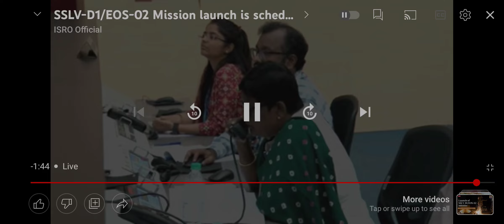SSLV-D1 / EOS-02 Mission launch on 7 August at 9:18 am hrs IST from SDSC, shriharikota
ISRO developed a small satellite launch vehicle ( SSLV) to cater the launch up to 500kg satellite to low earth orbit on ' launch-on- demand' basis. The first development flight SSLV-D1/EOS-02  is launched on 7th August 2022 at 9:18am from the first launch pad of Satish Dhavan space centre ,shriharikota . SSLV-D1 would launch EOS-02 135 kg satellite into low earth orbit . A 135 kg satellite into low earth orbit of about 350 om equator at an inclination of about 37 degree